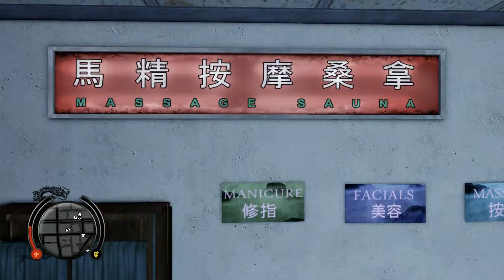Initiation! FinDragon Plays Sleeping Dogs Ep.19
Good guy, bad guy, cop or a triad member? I'm just doing my job, it's nothing personal, right? Wrong. Sleeping dogs begins.